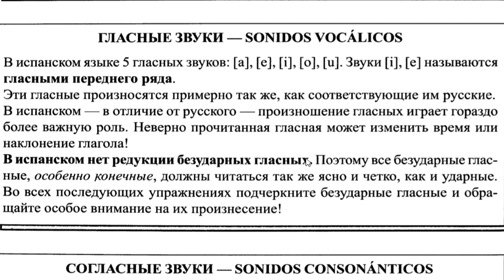3.SONIDOS VOCÁLICOS || ESPAÑOL EN VIVO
APRENDE LOS  SONIDOS CON EL LIBRO ESPAÑOL EN VIVO